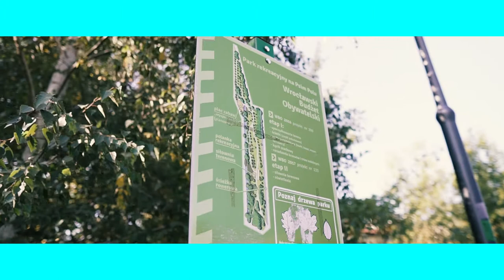VLOG SCAL głosujmy na projekty WBO!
Zobaczcie, jak Wrocławski Budżet Obywatelski zmienia osiedla!